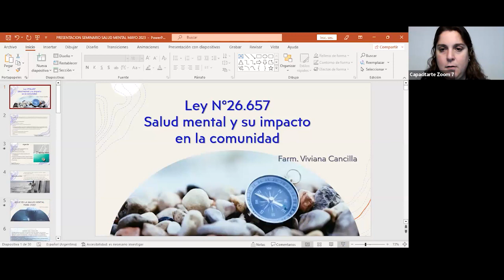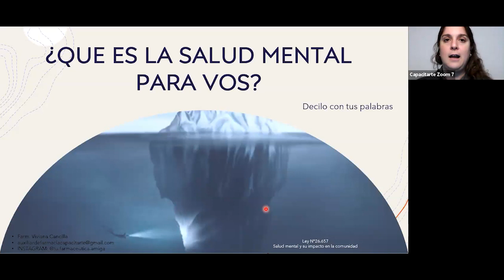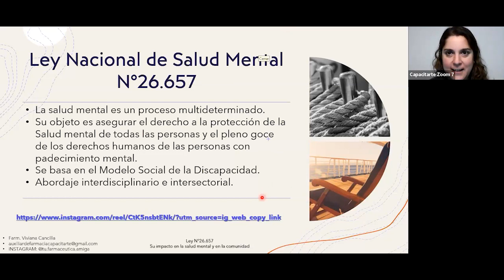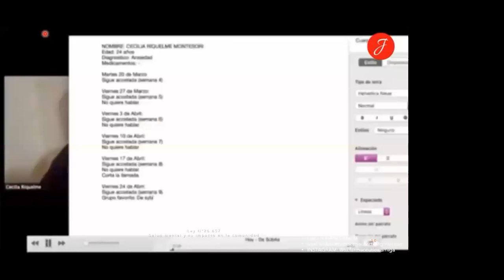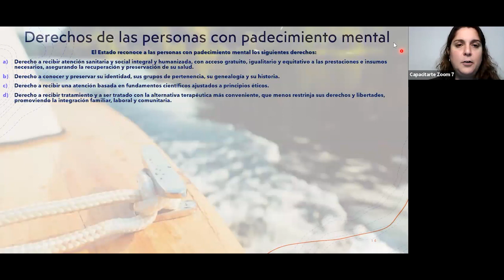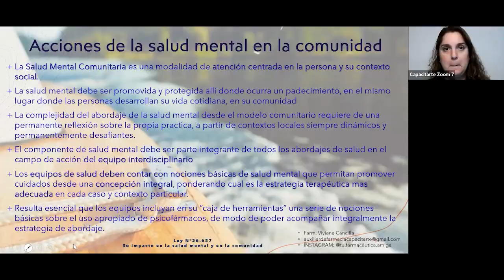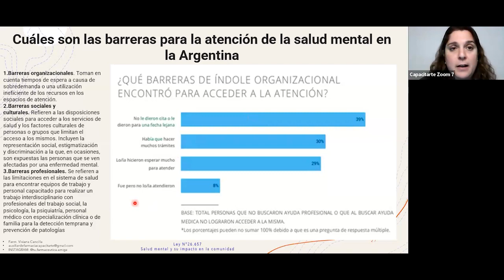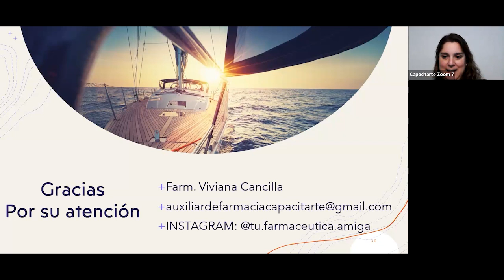Seminario Gratuito de Salud Mental: Su impacto en la comunidad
El seminario tiene como objetivos que los equipos de salud cuenten con nociones básicas de salud mental que permitan promover su cuidado desde una concepción integral, ponderando cuál es la estrategia terapéutica más adecuada en cada caso y contexto particular. Siendo esencial que incluyan en su “caja de herramientas” una serie de nociones básicas sobre el uso apropiado de psicofármacos, de modo de poder acompañar integralmente la estrategia de abordaje.
También tiene como objetivo incorporar al paciente, familiares, cuidadores y/o referentes vinculares en las decisiones o plan de contingencia más adecuado para cada paciente.

Destinatarios del seminario:

• Personal de salud que forme parte de la Atención Primaria de la Salud
• Cuidadores
• Familiares  y red de contención del paciente
• Pacientes
• Comunidad

Contenidos incluidos:

• Definición
• Derechos de las personas con padecimiento mental
• Modalidad de abordaje
• Acciones de la salud mental en la comunidad
• Recomendaciones sobre salud mental para los equipos de salud y la comunidad

Te invitamos a conocer nuestros Cursos de Medicina y Salud:
El Seminario Gratuito de Salud Mental fue dictado el día sábado 10 de Junio de 2023, por Viviana Cancilla.

**IMPORTANTE: No se entregarán certificados de este seminario